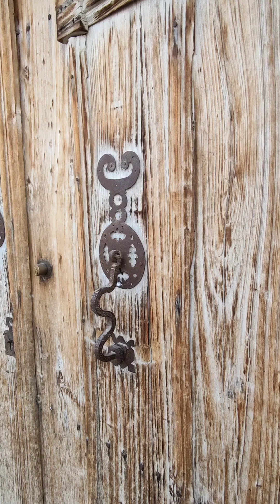Çemişgezek Meydan Mahallesi